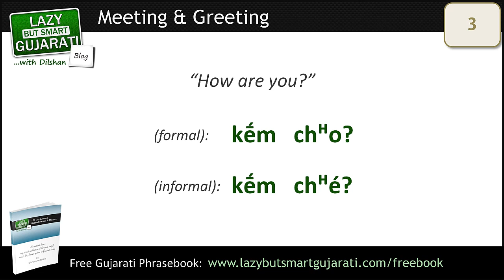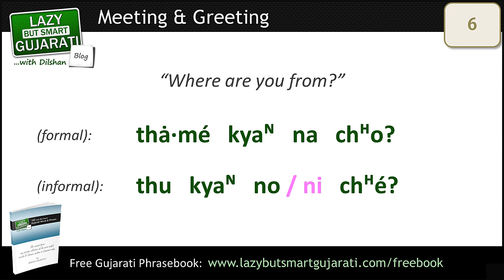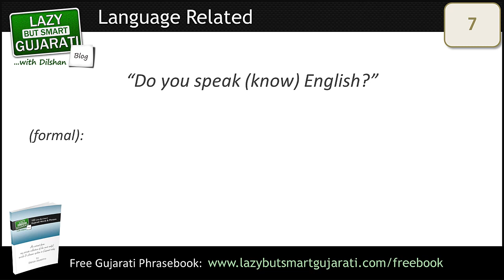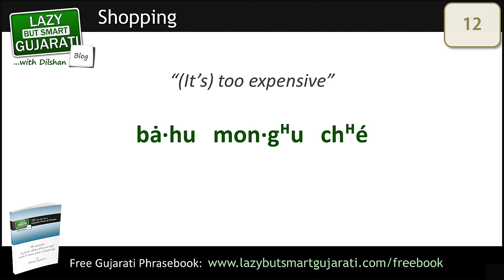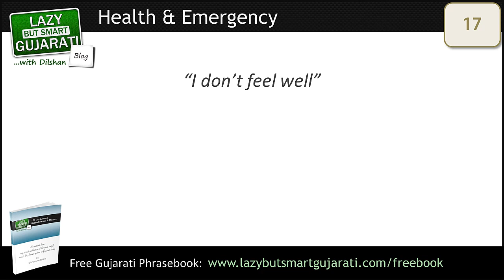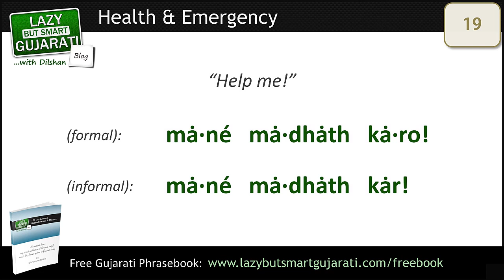Learn Gujarati Language: 21 Gujarati Phrases You Absolutely Must Know! (+ free phrasebook)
See you on the blog. Soon.

Dilshan

learn Gujarati, Gujarati phrases, Gujarati lessons, speak Gujarati, Gujarati words, Gujarati tutorials, Gujarati language

List of Gujarati words you'll learn in this Learn Gujarati Video:
- Learn Gujarati language word for “Yes”
- Learn Gujarati language word for “No”
- Learn Gujarati language word for “This”
- Learn Gujarati language word for “That”
- Learn Gujarati language word for “Please”
- Learn Gujarati language word for “Sorry”
- Learn Gujarati language word for “Thank you”
- Learn Gujarati language word for “No, thank you”

List of Gujarati phrases & sentences you'll learn in this Learn Gujarati Video:
- Learn Gujarati language phrase for “My name is”
- Learn Gujarati language phrase for “What is your name?”
- Learn Gujarati language phrase for “Where are you from?”
- Learn Gujarati language phrase for “How are you?”
- Learn Gujarati language phrase for “Do you speak (know) English?”
- Learn Gujarati language phrase for “I don’t understand”
- Learn Gujarati language phrase for “I’m hungry”
- Learn Gujarati language phrase for “I want (some) water”
- Learn Gujarati language phrase for “How much?”
- Learn Gujarati language phrase for “(It’s) too expensive”
- Learn Gujarati language phrase for “Let’s go”
- Learn Gujarati language phrase for “Stop”
- Learn Gujarati language phrase for “I want to go here”
- Learn Gujarati language phrase for “Where is the toilet?”
- Learn Gujarati language phrase for “I don’t feel well”
- Learn Gujarati language phrase for “Call a doctor!”
- Learn Gujarati language phrase for “Help me!”
- Learn Gujarati language phrase for “Happy birthday!”
- Learn Gujarati language phrase for “I love you”